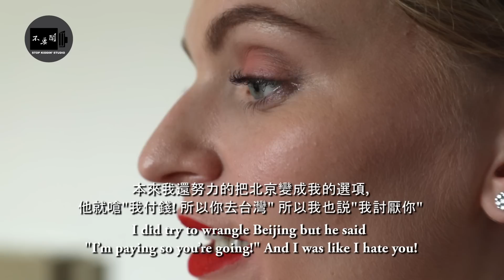《英國美女恨父親逼她來台》後來才明白他的用心 From Scotland to Taiwan